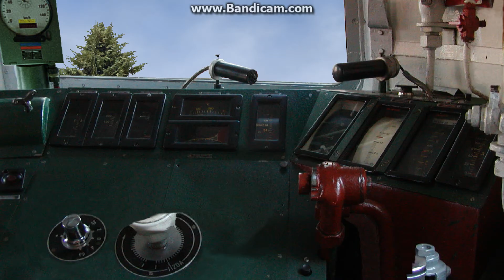kabina před update OR verze X3919